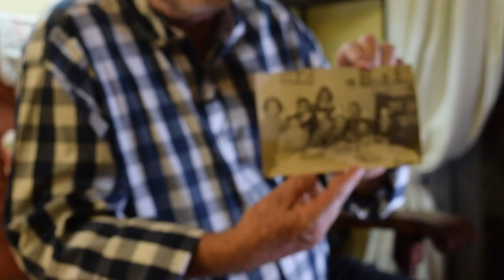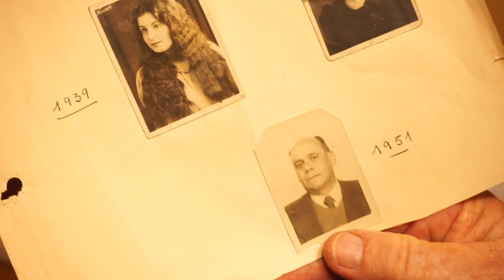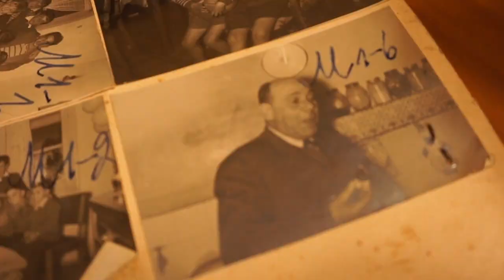Gavazzo sin piedad - Joyeux Films - FIC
Dirección: Santiago Alegre
Producción: Nahuel Estévez
Fotografía: Romina Sasen
Edición/Sonido: Santiago Sasías